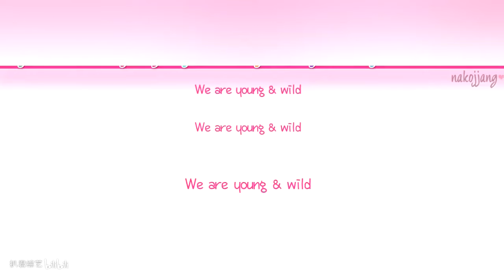火箭少女101拍摄结束了，杨超越跟鸭队还躺在地上不肯起来，难道要神游出国吗？